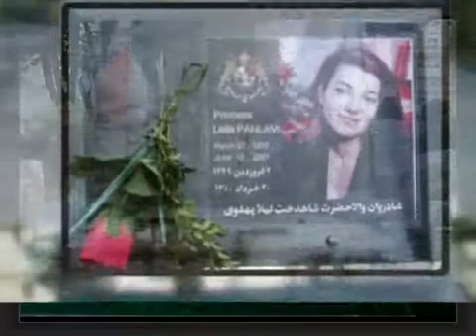lella pahlavi 1380.3.20